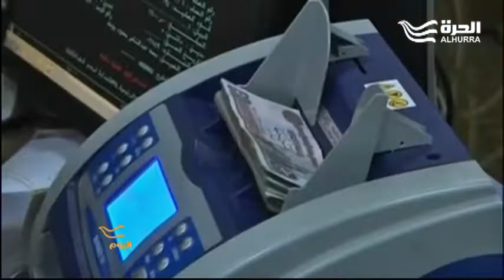مصر.. نزاع حول الضرائب بين الدولة ورجال الأعمال